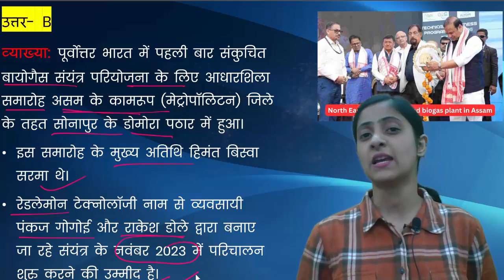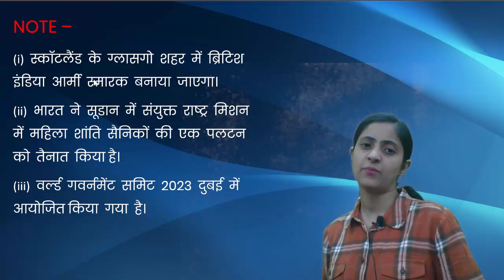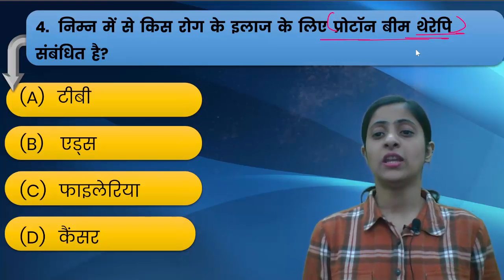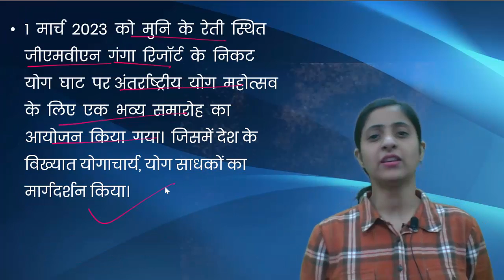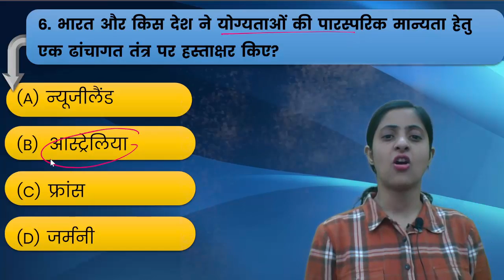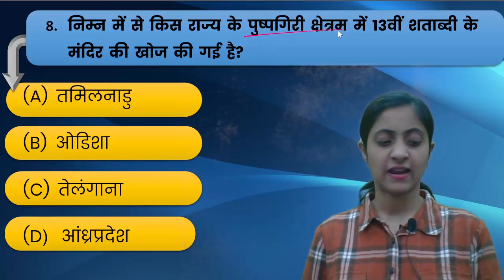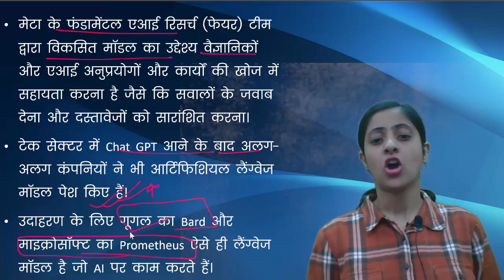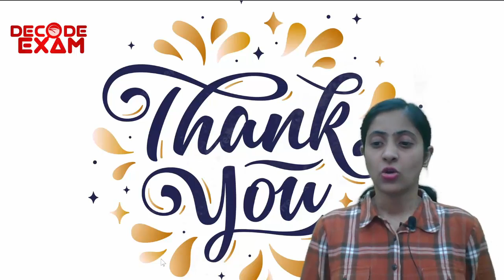Daily Current Affairs 7 March || Top 10 Current Affairs MCQs II Today's Current Affairs